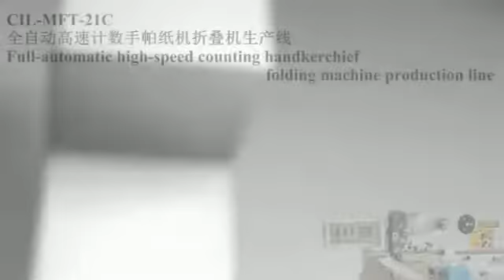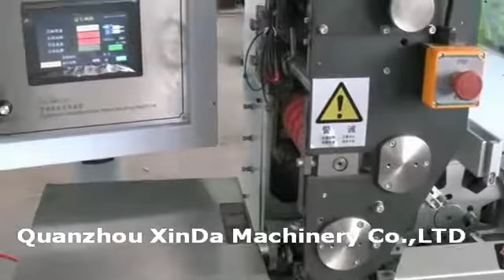CIL-MFT-21C Full-automatic high-speed counting handkerchief folding machine production line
This production line composed of handkerchief counting automatic folding machine and full-automatic handkerchief packing machine.